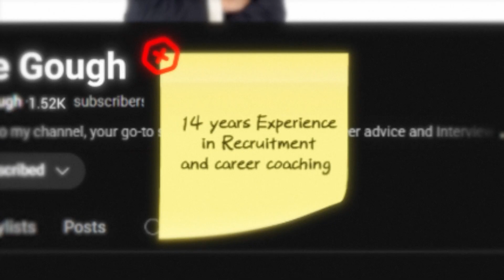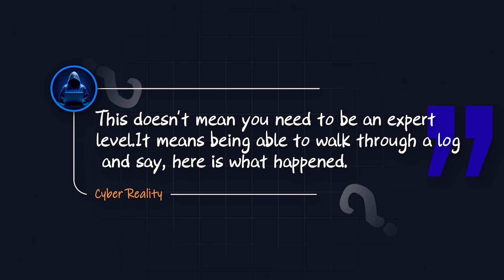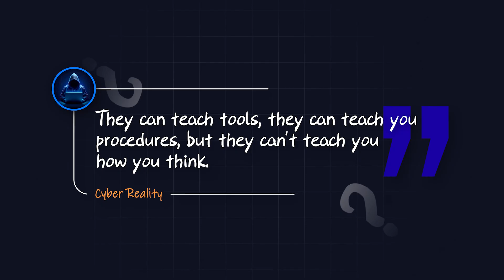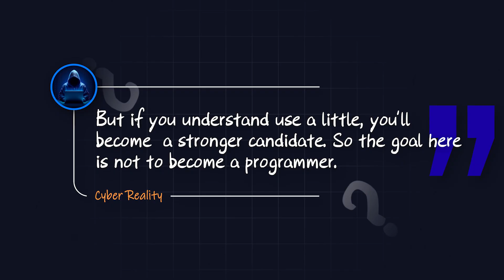Top 5 Cybersecurity Skills That Will Get You Hired in 2026!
If you're aiming for a cyber security job in 2026, this video provides the exact skills that get people hired, straight from a recruiter. We cut through the noise to show you what hiring managers truly seek, helping you navigate the job search effectively. Get real career advice and avoid common mistakes in the hiring process to kickstart your career in cybersecurity.

Only $9.99 and it could be the best investment you make in your career this year.

👋 About Me: I’m Luke Gough, cybersecurity recruiter & career coach. With over 14 years of recruitment experience, I help people break into cyber and take control of their careers through the Career Compass Method™.

0:00 - Introduction
0:43 - Skill 1
1:52 - Skill 2
3:05 - Skill 3
4:10 - Skill 4
5:24 - Skill 5